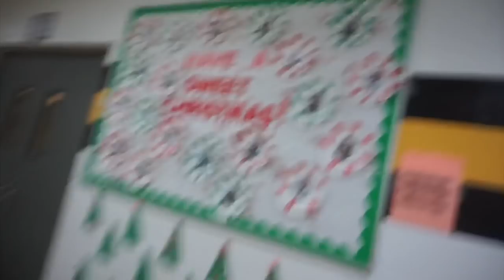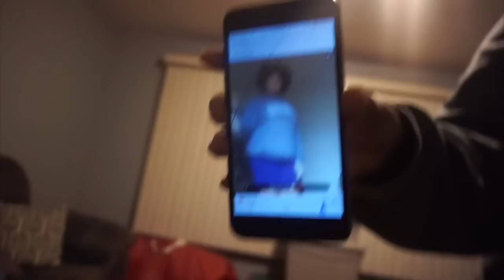VLOGMAS DAY5🖐🏾| school morning, HE CALLED ME😳, dodgeball tournament😜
Recent and this Christmas  outro made by real.gl0bal on snapchat❤️❤️❤️